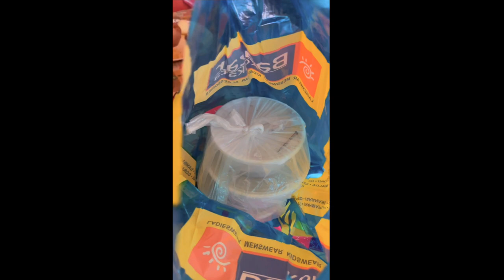|| মা কি কি পাঠালো আমার জন্য... 🤔 ||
Follow me on 👇

I N S T A G R A M

T W I T T E R : Check out Riya Banik (@i_riyabanik17)